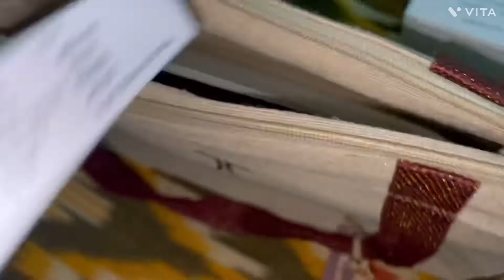Tanishq men KADA | birthday gift to my husband 🥳| Banglore HSR Layout store